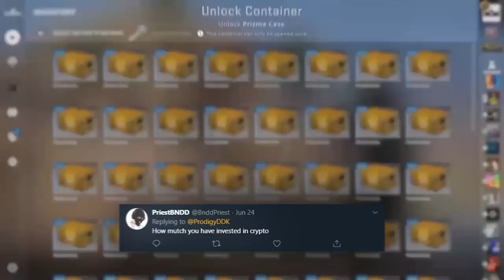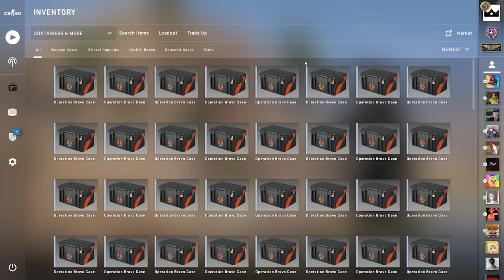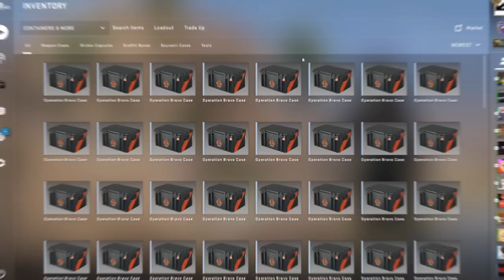Answering your questions + OPENING 100x OF EVERY CASE #4 Prisma